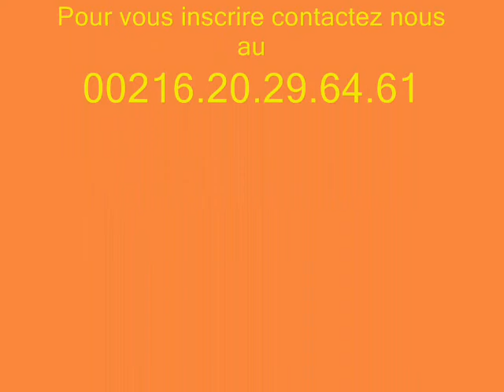Pique nique l'Aïd El Fitr 2015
Montage vidéo de notre pique nique à l'occasion de l'Aïd l'année dernière, venez vous inscrire sur notre page facebook pour celui de cette année qui aura lieu ce samedi 16 juillet 2016.